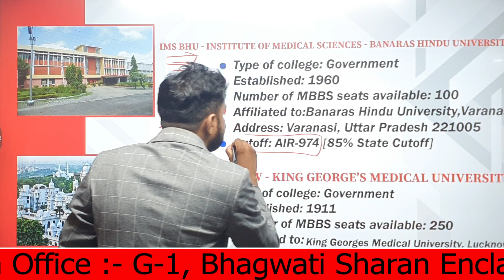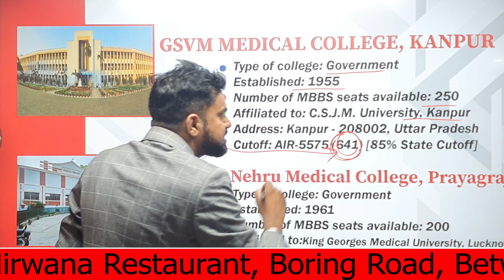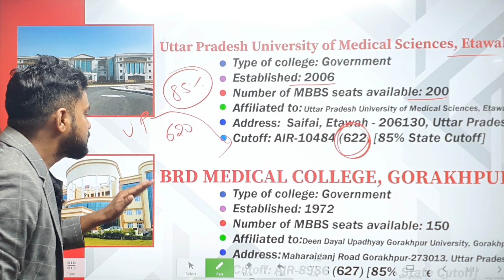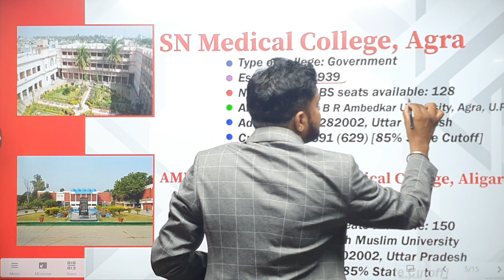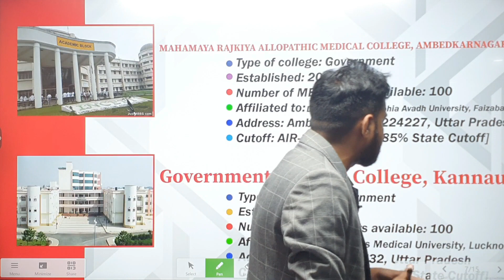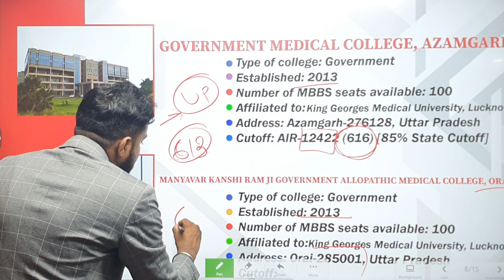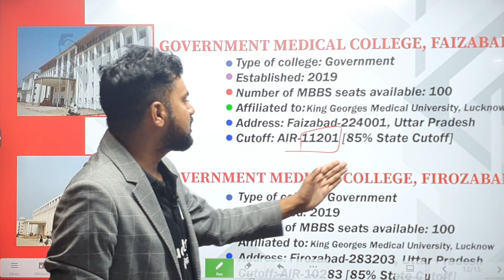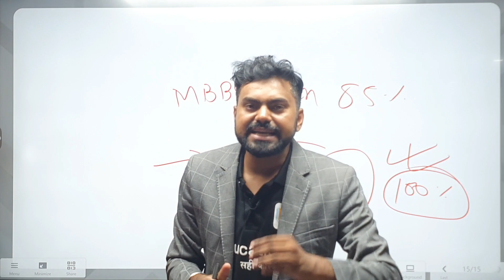Government Medical College in Uttar Pradesh | Uttar Pradesh NEET Counselling 2022- Cutoff,open-state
Any Query

1. Career Guidance        2. Admission Counselling
3. College Reviews        4. NEET Exam Updates
5. Courses  Guidance        6. Medical College Guidance